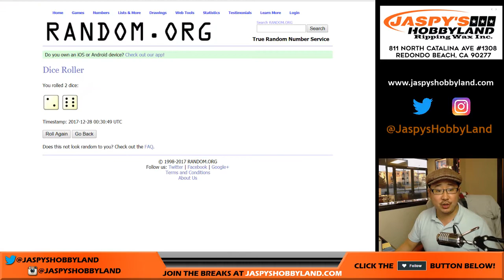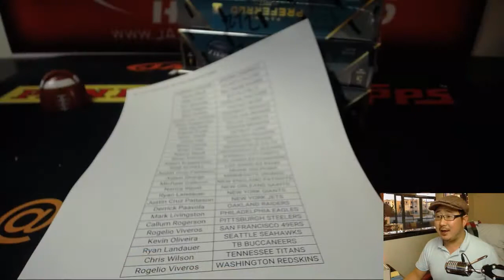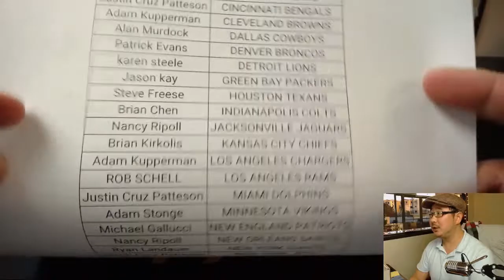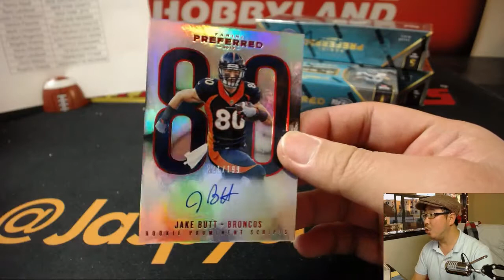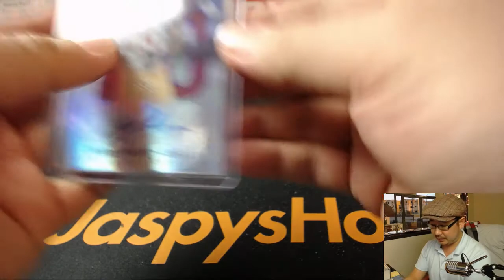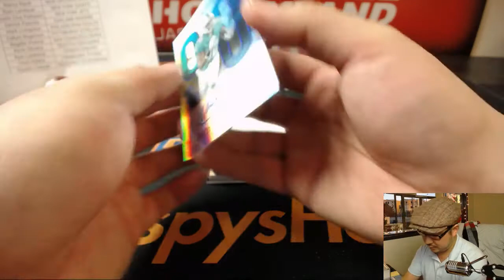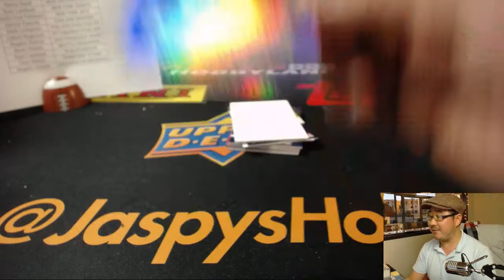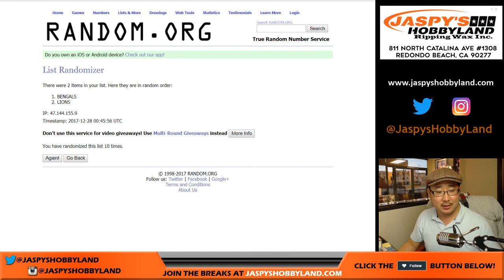We., 12/27/17 [5Box RT] #2 - 2017 Panini Preferred NFL Football